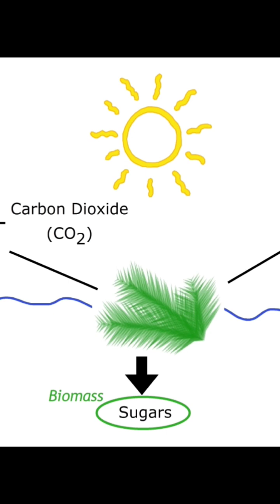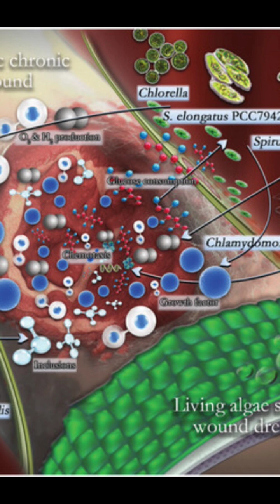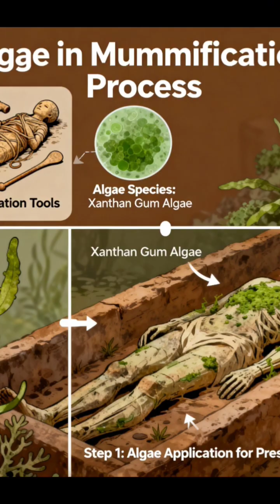Under the MicroscopeThe Microbes, Architects of Civilizations Series.The Secret of the Nile Blessing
Under the MicroscopeThe Microbes, Architects of Civilizations Series.The Secret of the Nile Blessing algae microbes microbiology